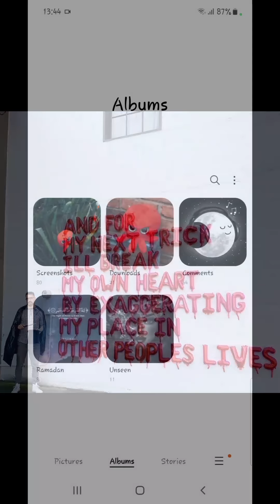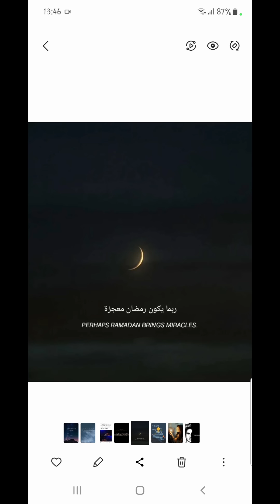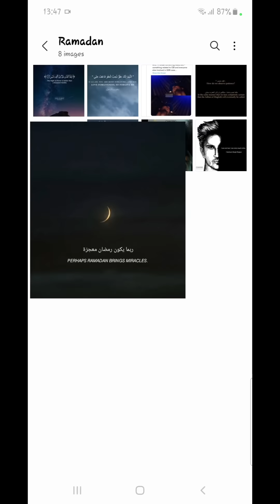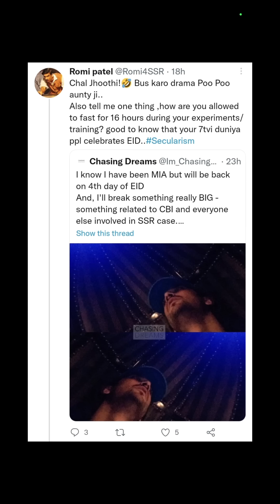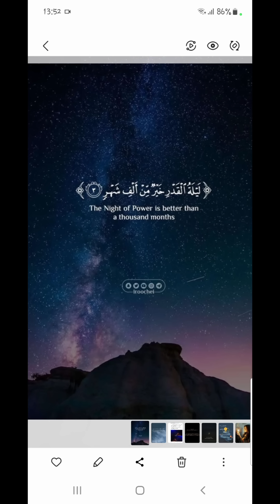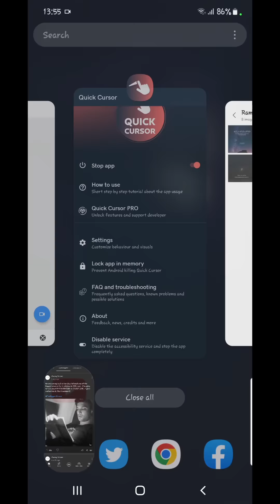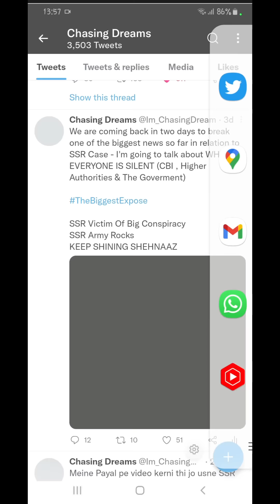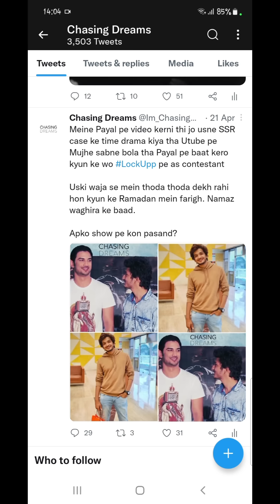And, We Are BACK . . .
《Previously on ''Is SSR Alive'' Series》

▪︎You Can Watch All The Episodes of The  Series, Here